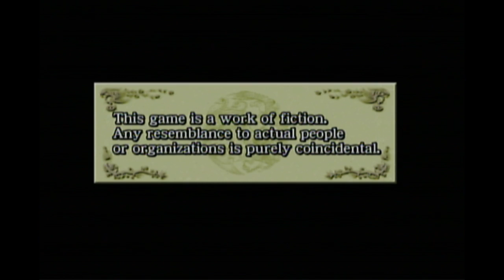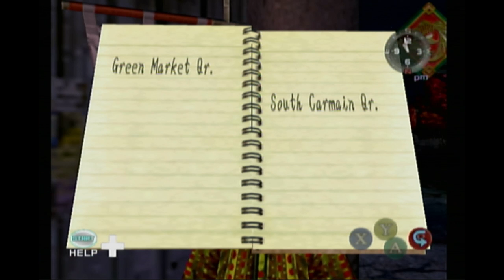Shenmue II Walkthrough Part 2 - Looking For a Job